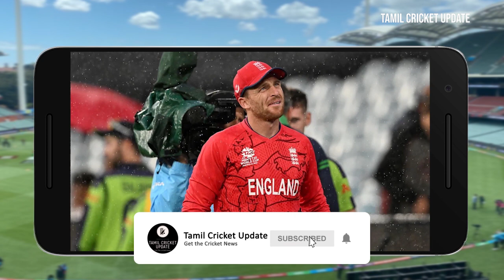T20 World Cup : India vs England | Pakistan vs New Zealand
T20 World Cup : India vs England | Pakistan vs New Zealand | t20worldcup indvseng nzvspak | Tamil Cricket Update

2022 t20 world cup, t20 world cup highlights, t20 highlights, world cup 2022 highlights, t20 world cup match, t20 world cup final, zimbabwe vs india, icc t20 world cup 2022, t20 world cup semi final,

world cup semi final, india semi final , pakistan semi final, t20 world cup semi final 2022, world cup semi final 2022, t20 world cup, semi final team, india england semi final,